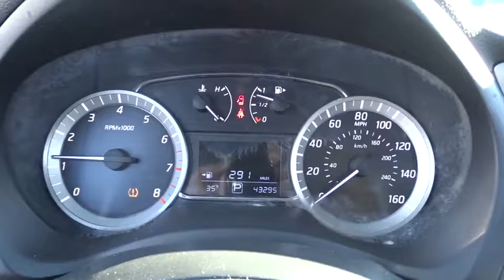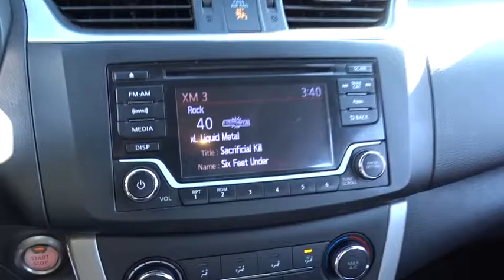2015 Nissan Sentra Matteson, Lansing, Oak Lawn, Northwest Indiana, Chicago, IL P14303